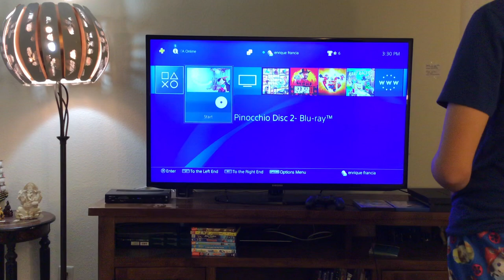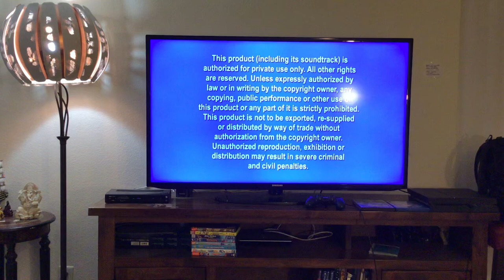Walt Disney Pinocchio 70th Anniversary Platinum Edition Blu-Ray Movie Menu Walkthrough Video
Matimyas “Matty” Miguel Francia is gonna navigate you through the Walt Disney Pinocchio 70th Anniversary Platinum Edition Blu-Ray Movie Menu.

Plot Synopsis:
When the woodworker man named Geppetto (Christian Rub) sees a wishing star, he wishes that the puppet he just finished, Pinocchio (Dickie Jones), could become a real boy. In the night, the Blue Fairy (Evelyn Venable) grants Geppetto's wish and asks Jiminy Cricket (Cliff Edwards) to serve as the wooden boy's conscience. But the naive and trusting Pinocchio falls into the clutches of the wicked Honest John (Walter Catlett) and Gideon (Mel Blanc), who leads him astray to the sinful, wonderful, color, majestic amusement park island of Pleasure Island.